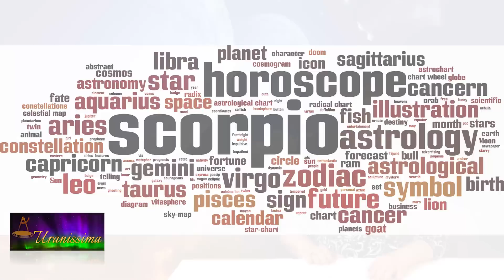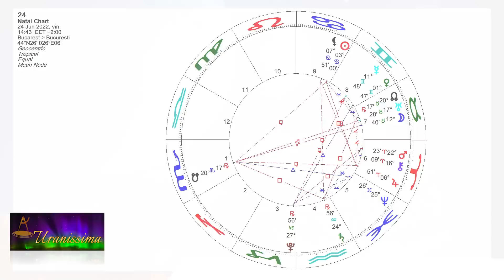Horoscop Urania - Zodia Scorpion 18 - 24 iunie 2022 - Emisiunea Uranissima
Horoscop Scorpion pentru săptămâna 18 - 24 iunie 2022

Afla horoscop bani, horoscop dragoste si horoscop sanatate pentru zodia Scorpion, valabil pentru zilele 18, 19, 20, 21, 22, 23 și 24 iunie 2022.

Aflați care sunt previziunile astrale pentru Scorpion săptămâna 18 - 24 iunie 2022 și previziuni detaliate pentru fiecare zodie.